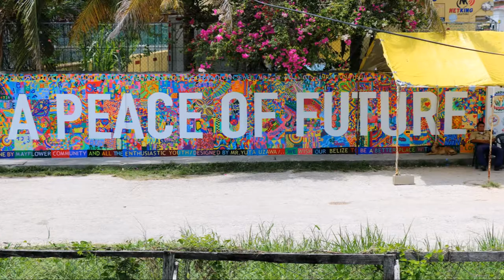2017 Mayflower Mural - Belize City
Mayflower Community Revitalization Project a DYS/Love Foundation Partnership
Location: Corner of Vernon Street and Mayflower Street, Belize City
Date: 2017 March
Artists: Yuta Uzawa, Christine Huang and Fiona Hsu